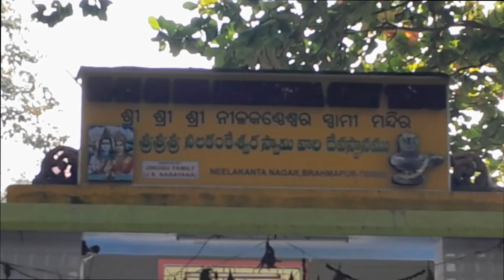Nilakantheswar Shiva Mandir ନୀଳକଣ୍ଠେଶ୍ଵର ମନ୍ଦିର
ଯଦି ଆପଣ ମାନଙ୍କୁ ଆମର ଏହି ଛୋଟିଆ ଭିଡିଓଟି ଭଲଲାଗିଥିବ ତାହେଲେ ଚ୍ୟାନେଲ Aama Great Odisha କୁ Subscribe କରନ୍ତୁ ଏବଂ ଭିଡିଓ ଟିକୁ Like, Share, Comment କରି Bell Icon କୁ ଦବାଇ ଦିଅନ୍ତୁ କାରଣ ଆମେ ଯେ କୌଣସି ଭିଡିଓ ଅପଲୋଡ଼ କରିବୁ ପ୍ରଥମେ ଆପଣ ମାନଙ୍କ ପାଖରେ ପହଞ୍ଚି ପାରିବ, ଜୟ ଜଗନ୍ନାଥ
Nilakantheswar Temple at Brahmapur, ganjam, Odisha, a very old Shiva Temple and very famous in Brahmapur Odisha.